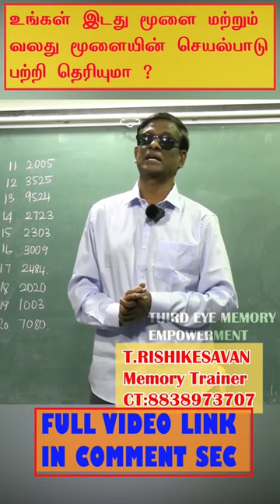Roger Wolcott Sperry